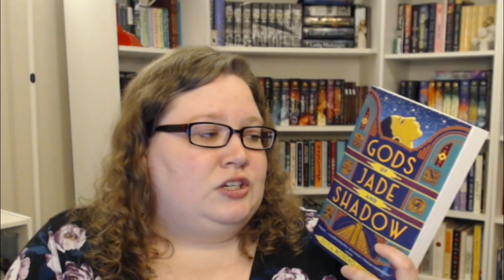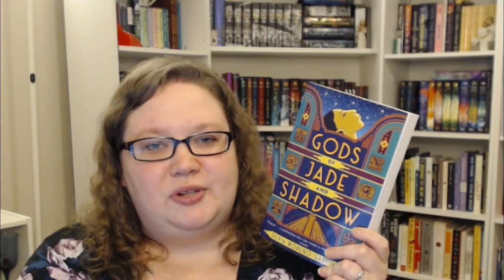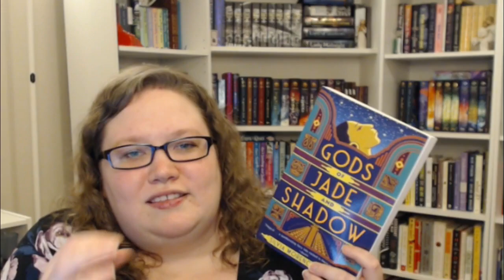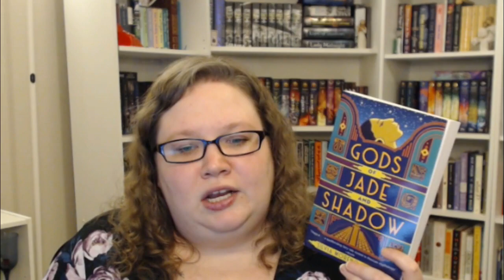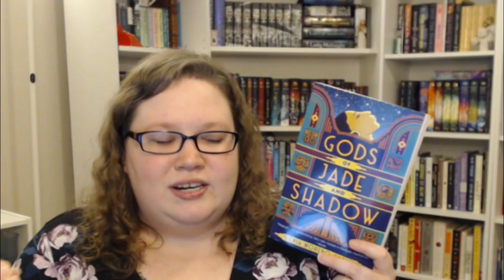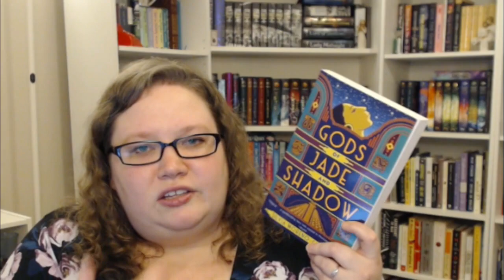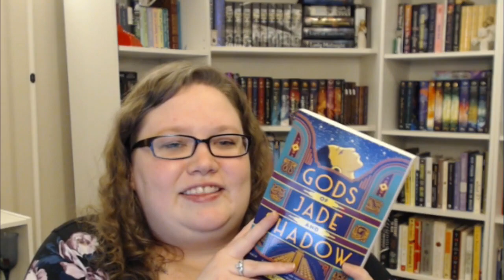Gods of Jade and Shadow // Manic Monday Book Review